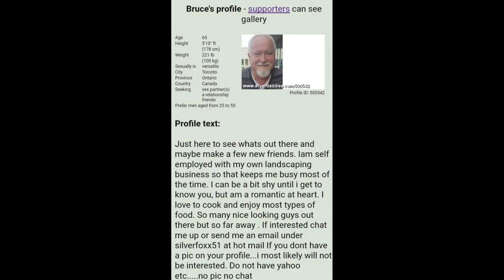Surviving a Serial Killer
Welcome to Crawlspace. In this episode Tim Pilleri and Lance Reenstierna talk with Sean Cribbin and Billy Greer. Sean survived a near fatal encounter with infamous Toronto serial killer Bruce McArthur. Billy Greer is Sean's friend of many years and they are producing a documentary together about Sean's harrowing experience.

Five bucks a month gets you access to new content every week.

to connect your existing Amazon account to donate to PI's For the Missing.